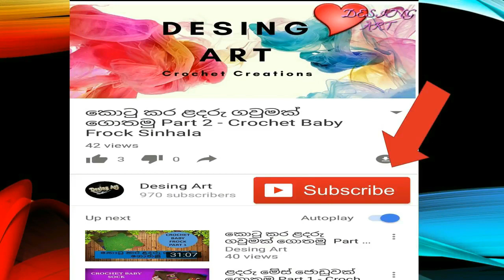ලස්සන රටාවකින් තවත් ගවුමක් ගොතමු - Crochet Baby Frock Sinhala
Using 2.5mm Hook